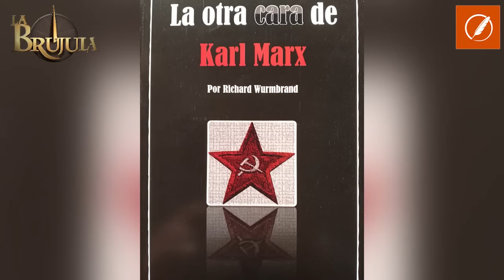Appetite for Destruction, el burgués Marx en la vanguardia satanocrática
Lucas Carena y Pablo J. Davoli, conductores del programa, exponen uno de los rincones más oscuros e inquietantes de la biografía del burgués Karl Marx: su patológica sed de destrucción y su posible condición de satanista militante.

Las piezas literarias compuestas por Marx dan elocuente testimonio de la referida sed destructiva.

Allí mismo pueden advertirse ciertos indicios de su posible adscripción al satanismo. Inquietante tesis, ésta, que Richard Wurmbrand abona con abundantes elementos probatorios en su libro "La otra cara de Karl Marx. ¿Fue Karl Marx un satanista?", cuyo resumen se ensaya en esta nueva emisión de "La Brújula".

Más allá del cúmulo probatorio que Wurmbrand ha reunido, cabe aquí anticipar que la desoladora concepción del mundo que Marx ha postulado, su aberrante concepción del hombre y su destructiva doctrina de la "lucha de clases", así como los records criminales batidos por el movimiento revolucionario y los regímenes comunistas (verdadero catálogo del sadismo al que "La Brújula" supo dedicar uno de sus primeros programas), sólo pudieron provenir de una matriz muy siniestra y hedionda.